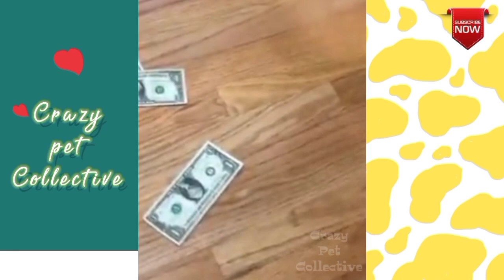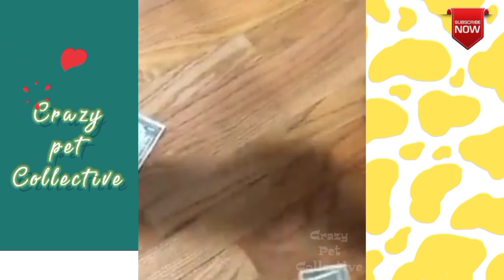The World's Most Spoiled Dogs - Crazy Pet Collective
The best video about animals!